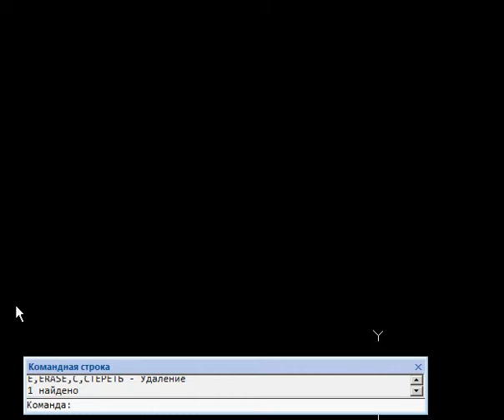Построение сопряжения инструментами платформы